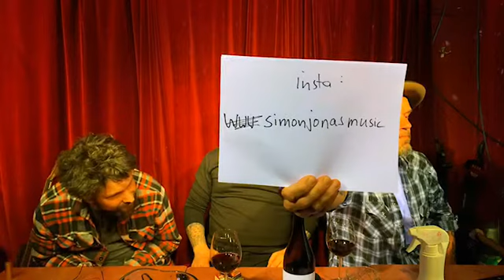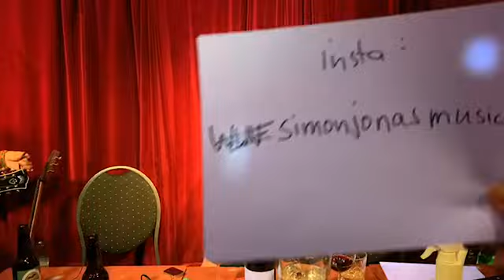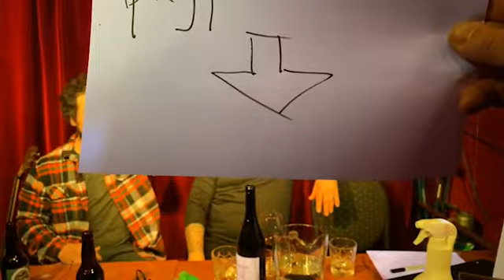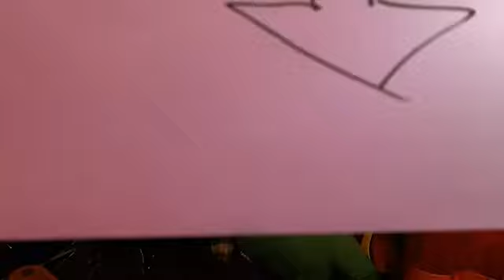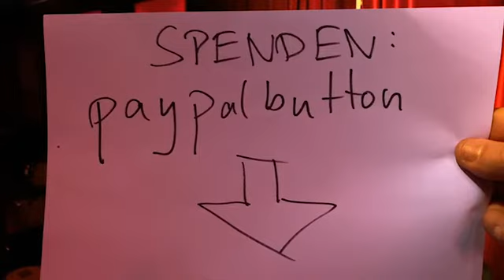Blue Note Corona TV 01 mit Simon Jonas